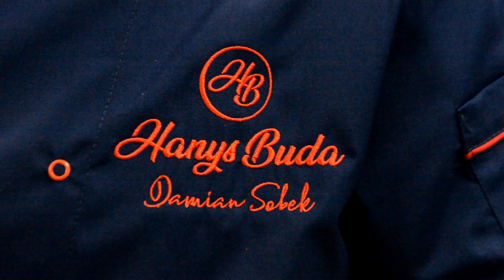Hanys Buda czyli co nas czeka w nowej restauracji Damiana Sobka